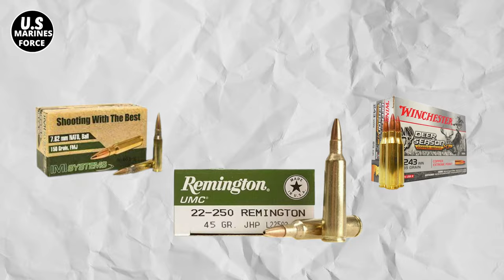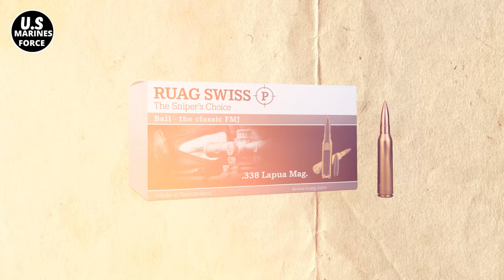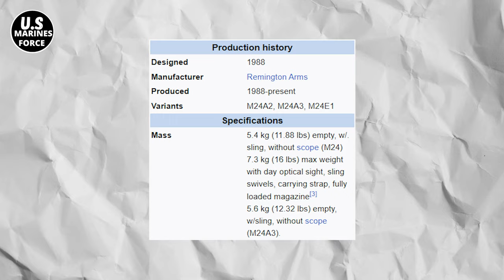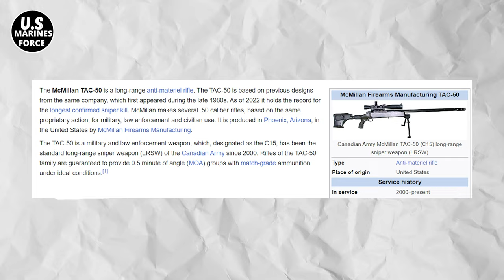The 10 Most Advanced Sniper Rifles in the World in 2023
Sniper Rifles are long-range, high-precision weapons with surveillance, anti-material, and anti-personnel roles. They usually come with an accuracy between 0.5–2 milliradian. Often used military rifles are those with 7.62×54mm R and 7.62×51mm cartridges with a maximum effective range between 800-1000 m. With larger calibres, a range of up to 2,300 m can be achieved. In short, when speaking of long-range shots with extreme accuracy, rifles lead the race. However, some models are more highly placed than others when factors like reliability, penetration, firepower, accuracy, and range are considered. Welcome back to the US Marines channel, and here are the ten most advanced sniper rifles in the world

Credit Creators:

Channel : 9-hole reviews

Channel : Vintage Rifles Shooters Club

Channel : Lacy's Range

Channel : Unboxingexperience7

Channel : Brandon herrera

Channel: Interesting Engineering

Channel: Guns Of The World

Channel : Demolition Ranch

Channel : USCCA

Channel : Omacha JPN

Channel :  N4cer6

Channel : Edwin Sarkissian

Channel : Vickers Tctical

Channel : Tactical Scout

Channel : Highcountry Hunting

Channel : iraqveteran8888

Channel : Mackan 134

Channel : Thylinzsky

Channel : Korpinaru

Channel : Klub strzelecki "cover"
12 VIDEO